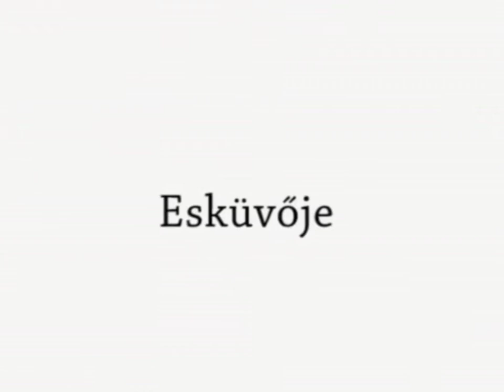Szandra & Ricsi esküvői fotózás 2011.11.12.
Laky video